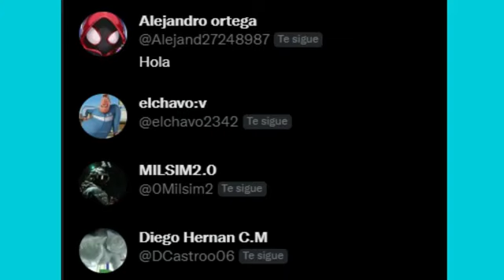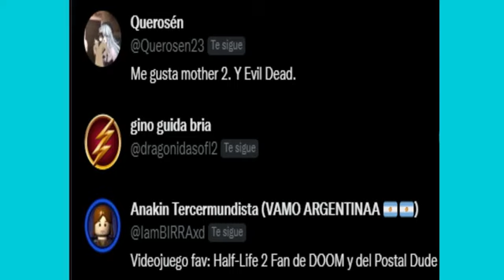Shitposting Compilation V4